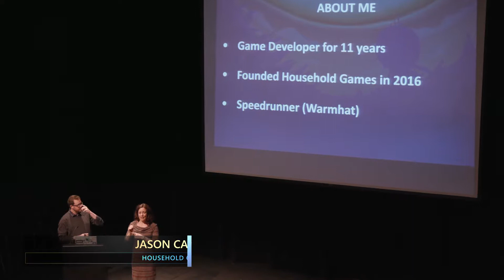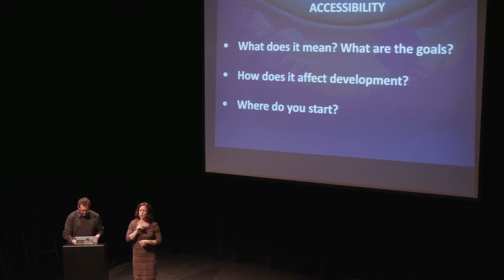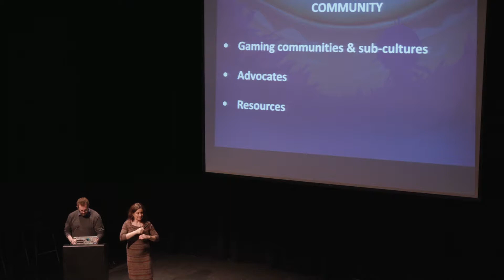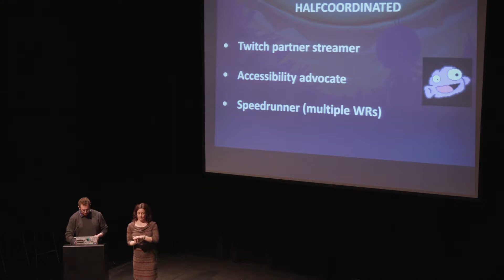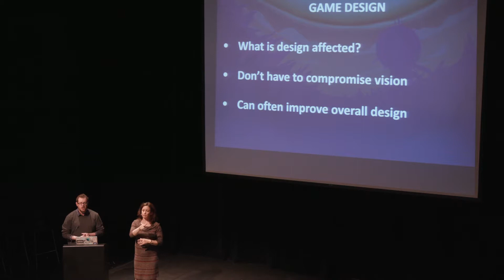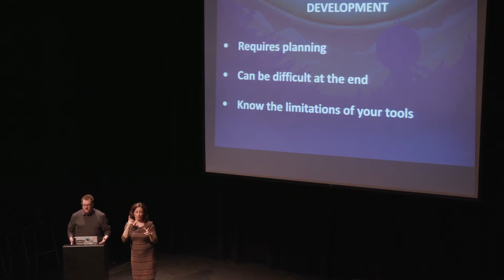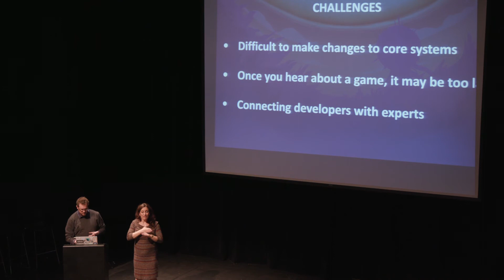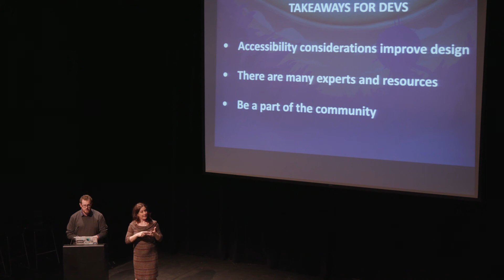How Community Collaboration Improves Development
Founder of House Hold Games and Director of Way of the Passive Fist, Jason Canam talks about making an indie accessibility title and how community collaboration is one of the best ways to ensure you're building an accessible product.